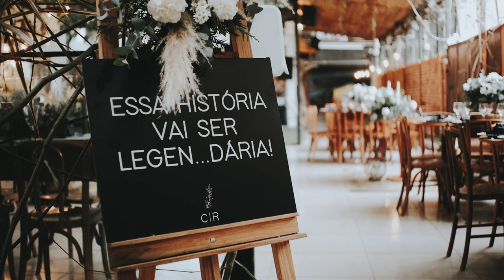Trailer casamento CAROLAYNE E RILDO - *votos emocionantes* | Sitio enfesta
Olha quem chegou,tudo bom meus amores?

O video de hoje é o trailer oficial do nosso casamento que esta super lindo e tem parte dos nossos votos emocionantes e em breve terá o vídeo completo oficial!

Espero muito que gostem do vídeo,fiz com muito carinho ♡

ACAROLAYNEROCHA